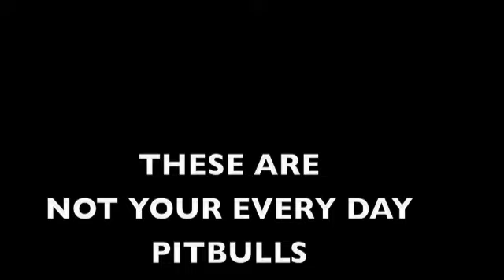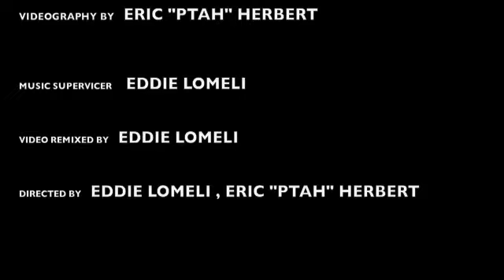BLUELINE KENNELS BACK IN 2004-05 JALISCO-OUTLAW-SMOKIE"DA OG EXTRA LARGE BULLIES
this are some of the  top studs  of blue line kennels.